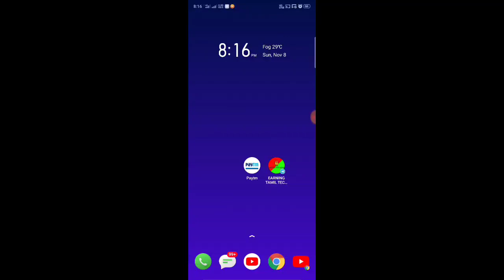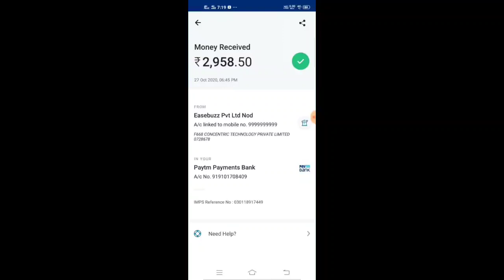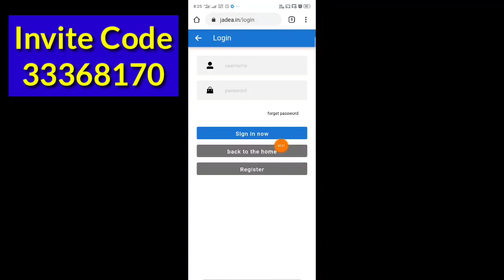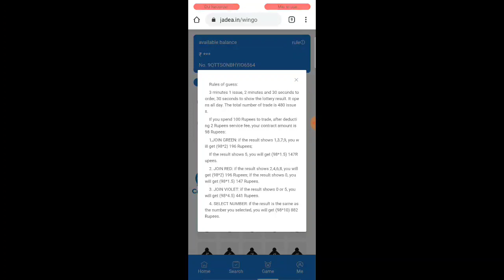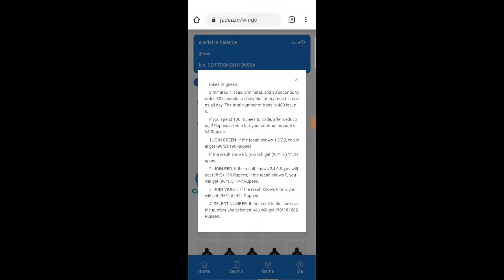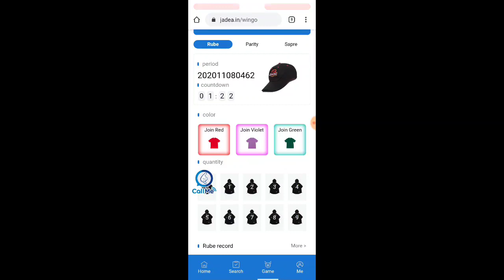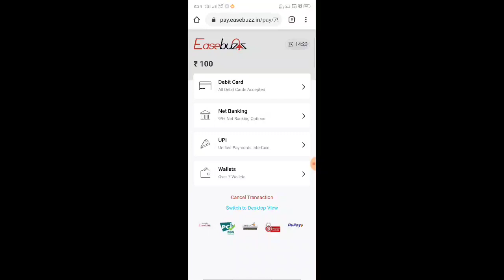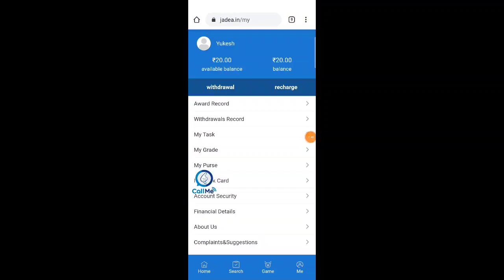2020 Best Earning App | Earn Daily 50,000 Paytm Cash Without Investment | Jadea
👨‍🎓 Hello, Friends, I am Yukesh Owner of "Earning Tamil Tech" Youtube Channel Today I Will Explain about 2020  New Earning App  2020 Instant Paytm Cash Without Investment || Earn Money online

Signup Get ₹ 500 Instant Payment Cash

Search for @Singh2244 in the Telegram App

Giveaway : Join Panna Intha Videoku Oru Like Potutu Commentla unga Paytm number + Intha video pathi solunga nanba's

📝 NOTE: THIS VIDEO IS ONLY FOR EDUCATIONAL AND INFORMATIONAL PURPOSES EARNING TAMIL TECH CHANNEL can't GUARANTEE that you will make money from this or any of my video

I am Yukesh Owner Of "Earning Tamil Tech"  Youtube Channel

Your Searches related Queries